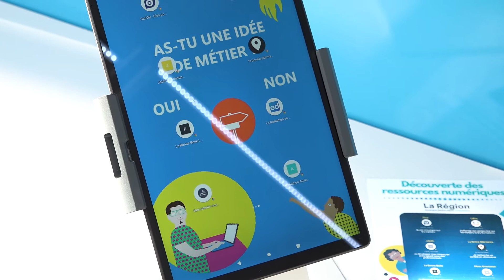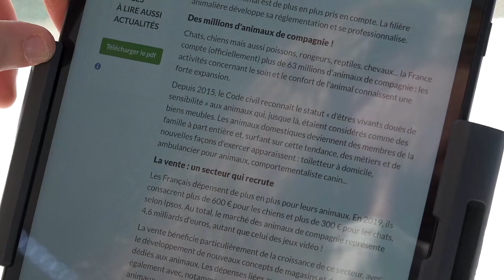Bus de l'orientation - Saint Jean de Maurienne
Le bus de l’orientation s’est arrêté une journée à Saint Jean de Maurienne afin d’accompagner les jeunes et les demandeurs d’emploi dans leurs recherches.

Retrouvez Maurienne TV en continu sur Bouygues (320), Orange (381) et Free (949).